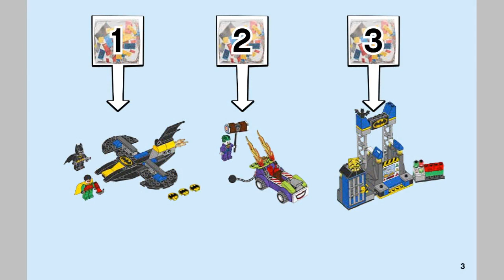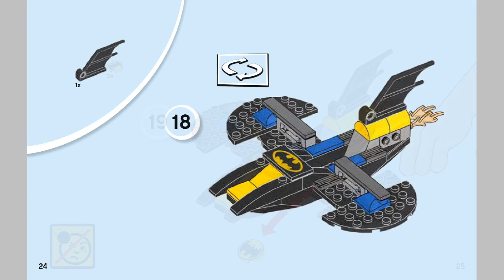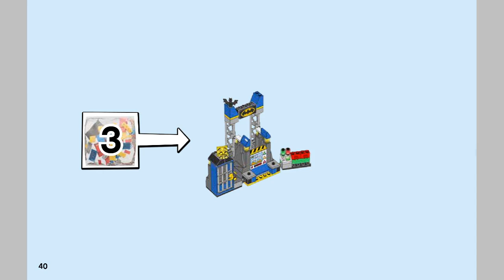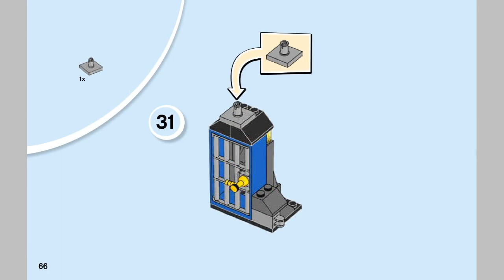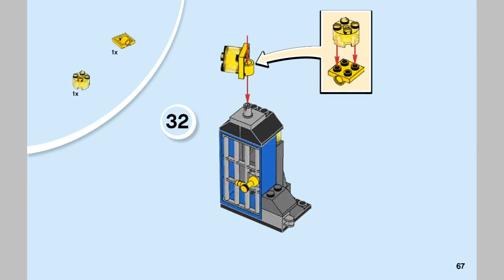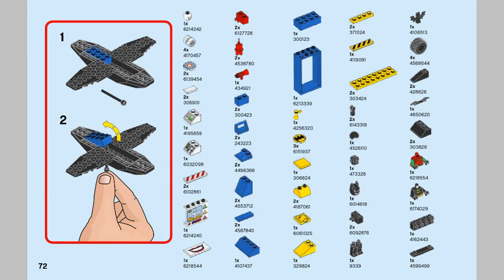LEGO Juniors 10753 The Joker™ Batcave Attack instruction